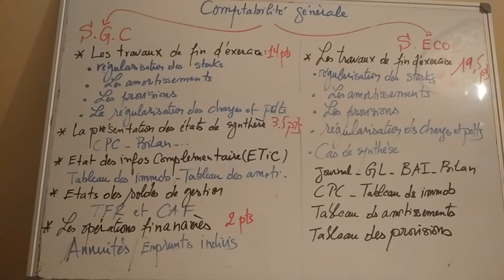2BAC Comptabilité générale : شنو خصك تركز عليك في الاستعداد للامتحان الوطني